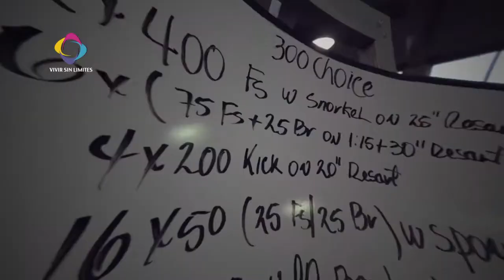Ruby Cristino Zapata Mundial de Para Natación CDMX 2017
Ruby Cristino Zapata
Nadador

Mundial de Para Natación  CDMX 2017

del 02 al 07 de Diciembre 2017

Apoyemos a México!!!